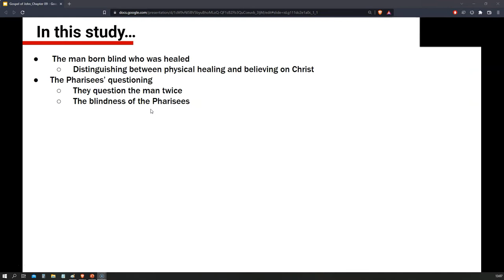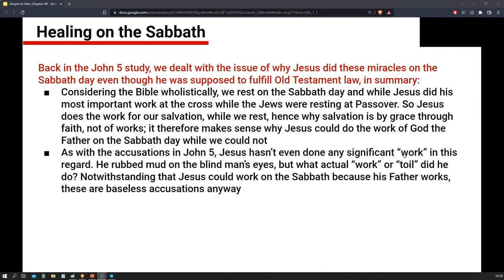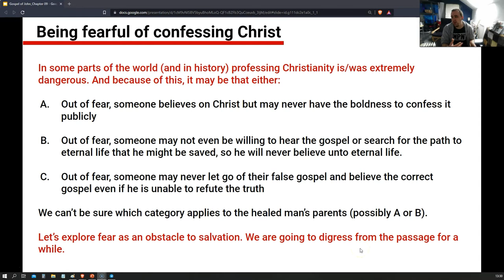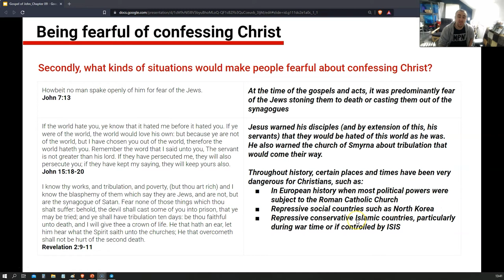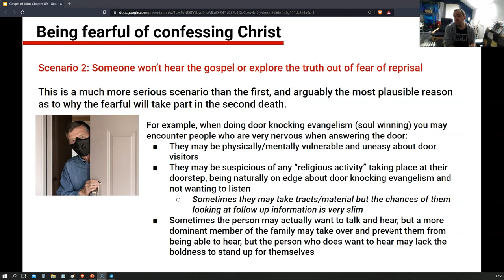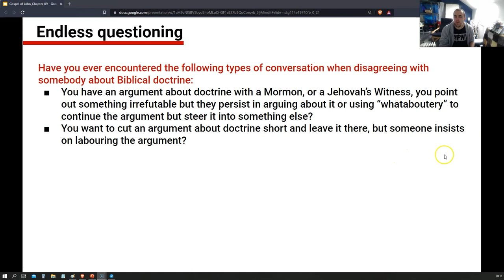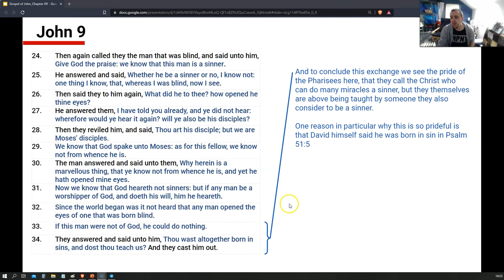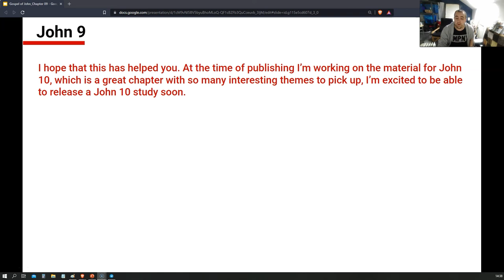Gospel of John - Chapter 9 Biblical salvation settled once and for all (episode 8)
Did people get saved when they were physically healed? Why did the Pharisees question healing several times? What does it mean, "God hears not sinners"? Did the healed man's parents get saved? In this video, I go through John, chapter 9 as we continue our study of salvation doctrine.

This video is part of a study series, "Biblical Salvation settled once and for all". Please see the playlist for all available videos:

SCHEDULE:
00:00 - Introduction to John 9
01:08 - Verses 1-6, Jesus questioned by his disciples
03:59 - Verses 6-17, questioning the healed man
08:42 - Verses 18-23, questioning the parents, their fear of the Jews
31:03 - Verses 24-34, questioning the healed man again
41:27 - Verses 35-41, dismissing his testimony, conclusions

You can download a copy of this video from the URL link using free software called "DVD VideoSoft"